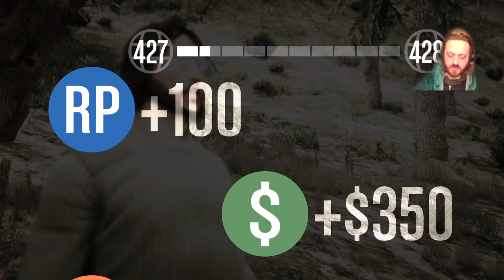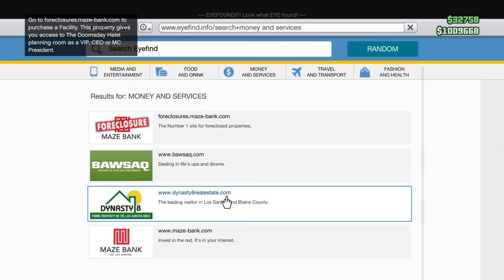Gta Online General Play and Heist ft. Cm Gaming, Zombie Soul and Alex ( Stream 5 )